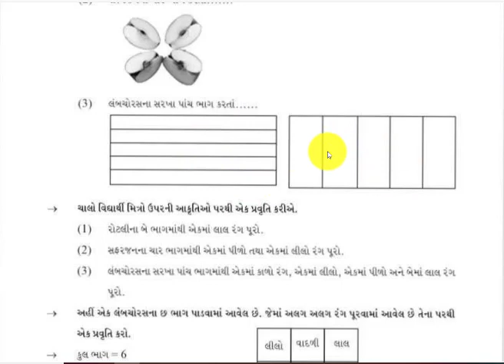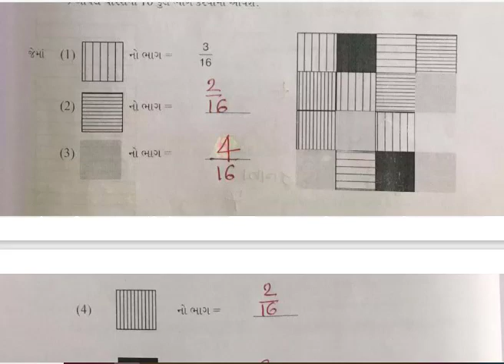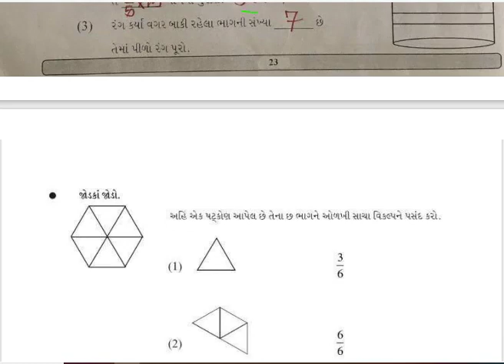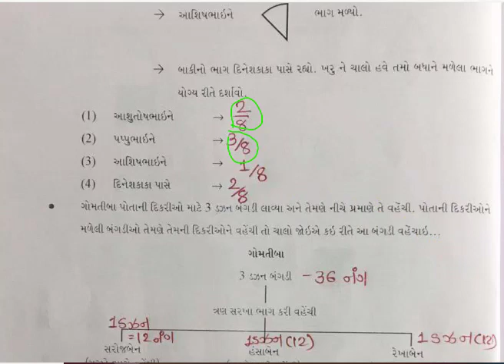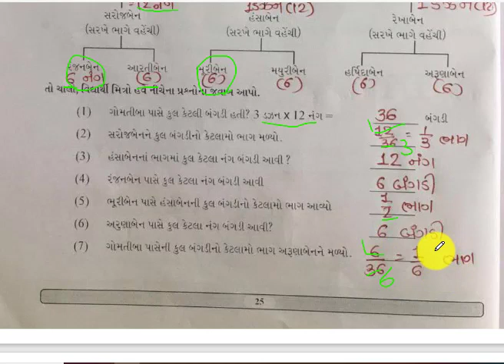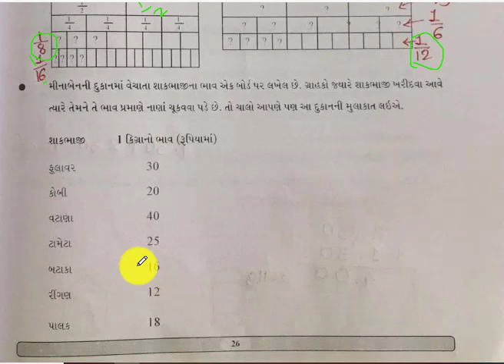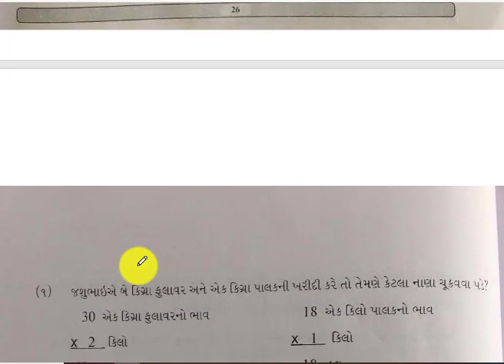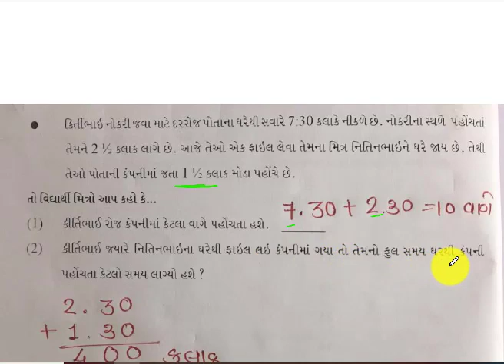Gyansetu std6 maths chapter 4//રીજ કોર્સ જ્ઞાન સેતુ ધોરણ -6 ગણિત પ્રકરણ-4